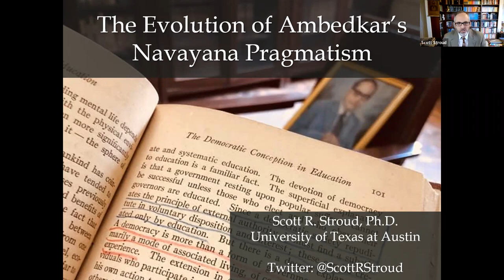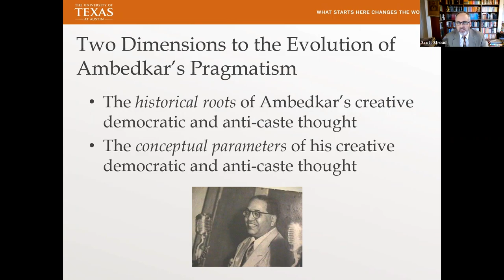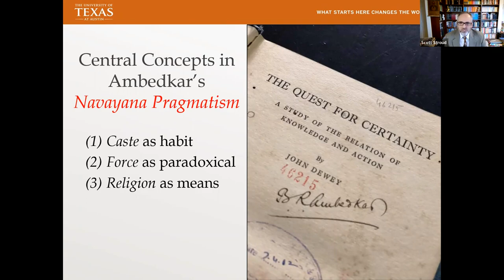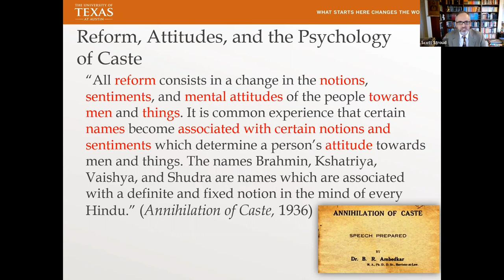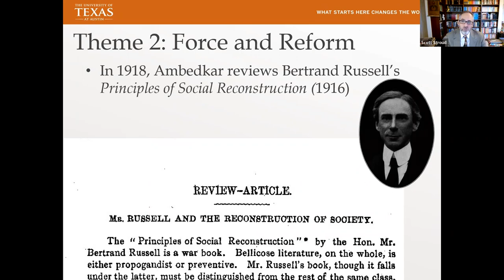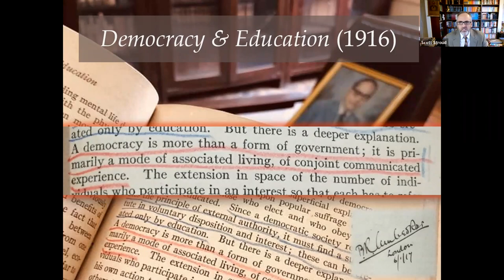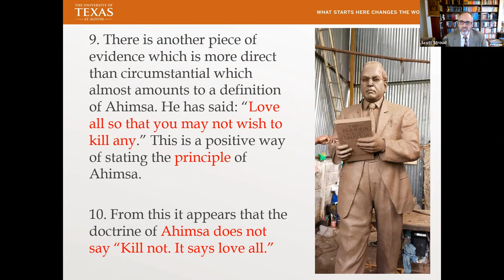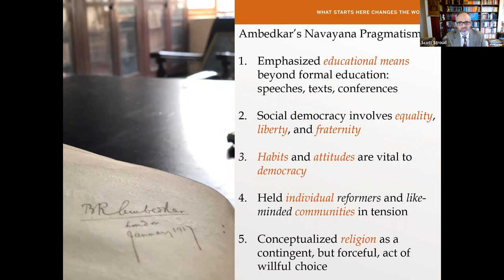Ambedkar Reading Group at Cambridge: The Evolution of Ambedkar's Navayana Pragmatism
This talk was organised by the ARC and took place on Wednesday 8th February 2023 the speaker is Dr Scott R Stroud, University of Texas at Austin, author of The Evolution of Pragmatism in India and the chair is Prof Manali Desai, Head of the Department of Sociology, University of Cambridge.

Abstract:
Many know of Bhimrao Ambedkar's educational experiences in the west. Some know of how
much he thought of the classes he took with John Dewey. Almost nothing is known, however,
about the depth of Ambedkar's engagement with John Dewey and his pragmatism. This talk
builds on the archival and conceptual work in my forthcoming book, The Evolution of
Pragmatism in India (Chicago, 2023), to argue that Ambedkar extended various parts of Dewey's
pragmatism and used them to help construct a novel vision of meliorist philosophy. Ambedkar's
new form of pragmatism--what I call Navayana Pragmatism--changes the parameters of
pragmatist psychology and sociology to align them with the anti-caste struggle. Undergirding
Ambedkar's critique of caste is his pragmatism's vision of social democracy as a way of life for
individuals and groups in a community. Thus, Ambedkar's roles as an anti-caste thinker, a
pragmatist philosopher, and a theorist of democracy all converge when we think of him as part
of the evolution of pragmatism in India and the world.

To find out more about the Ambedkar Reading Group at Cambridge please